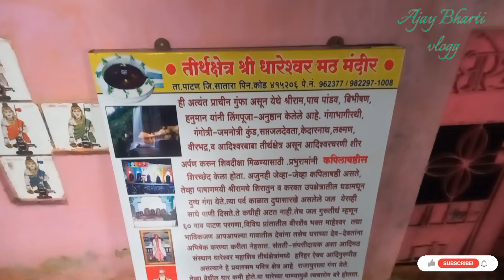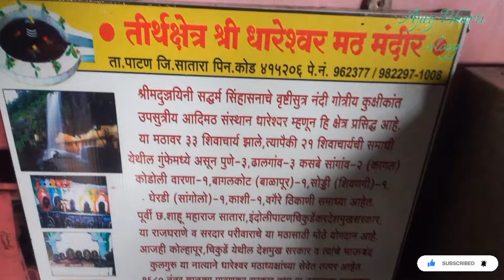पावसाळ्यात फिरण्यासाठी ठीकान पाहीजे चला धबधबा पहायला | Dhareshwar waterfall & temple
धारेश्वर धबधबा , पाटण | Dhareshwar waterfall & temple

Musician- ASHUTOSH